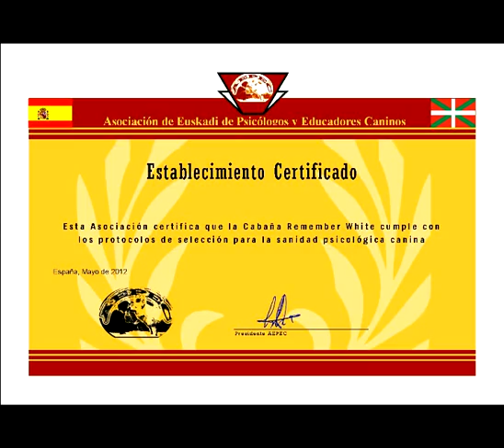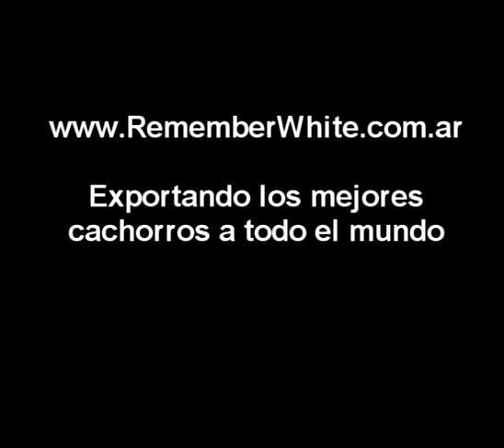Cabaña Remember White - Border Collies, Malinois, Pastor Alemán Blanco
- Cabaña de cría de perros de raza. Border Collie, Malinois y Pastor Alemán Blanco. Exportamos a todo el mundo